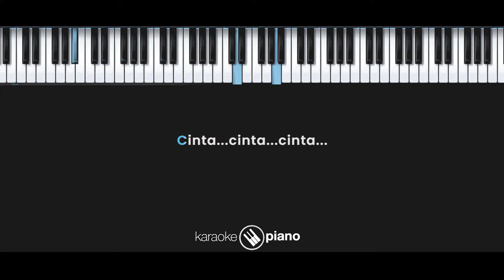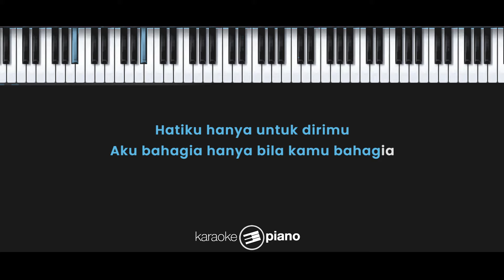Hari Ini Esok dan Seterusnya (OST. My Heart) - Nirina Zubir (KARAOKE PIANO - FEMALE KEY)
Lirik :

Hari Ini Esok dan Seterusnya

Hari ini dadaku bergetar
Terguncang memilu dan mengerang
Ku yakin ku tak salah
Karna hatiku tak pernah dan takkan berdusta

Esoknya ku pikir rasa itu
Akan menghilang dengan seiring waktu
Namun ternyata tak berubah
Aku makin tergiur pada dirimu

Dan seterusnya rasa ini selalu terjadi
Dan tak pernah berkurang
Hatiku hanya untuk dirimu
Aku bahagia hanya bila kamu bahagia